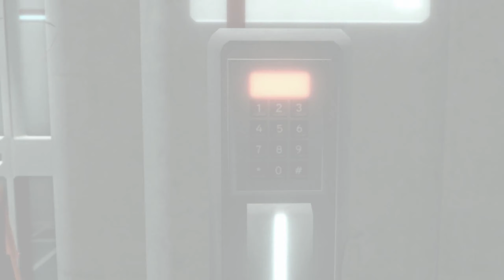Sequence 1 - Ignorance is Bliss - Assassin's Creed 2 - Full Synchronization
Hey there Assassins! Join me as I complete this masterpiece of a game! Just like the previous game, we're going for a full synchronization playthrough, so that means every collectible and piece of side content completed in the game!

We start of exactly where we left off in Assassin's Creed 1, and continue our journey from there! I can't wait to play through it again and hope you will join me for the journey!

I recommend watching Assassin's Creed Lineage for a bit of a backstory of the whole conspiracy against your family things with events taking place right before the start of the game!

00:00 Intro
00:52 Modern Day
15:23 Memory 1: Boys will be Boys
20:15 Memory 2: You Should See the Other Guy
21:50 Memory 3: Sibling Rivalry
23:15 Memory 4: Nightcap
26:50 Memory 5: Paperboy
30:47 Exploring and Side Missions
37:40 Memory 6: Petruccio's Secret
38:55 Memory 7: Beat a Cheat
42:47 Memory 8: Friend of the Family
46:41 Memory 9: Special Delivery
50:15 Memory 10: Jailbird
52:47 Memory 11: Family Heirloom
56:50 Memory 12:  Last Man Standing